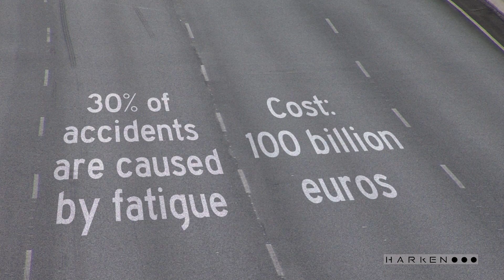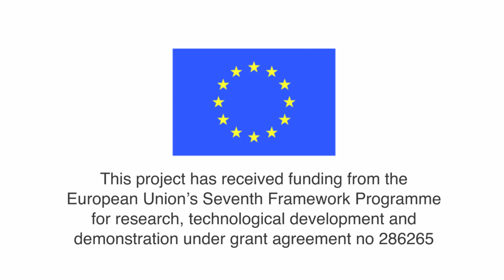HARKEN (Heart and respiration in-car embedded nonintrusive sensors)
Vídeo sobre el proyecto europeo HARKEN, cofinanciado por la Unión Europea a través del VII Programa Marco de I+D+i. (Audio y texto en inglés)
European project HARKEN video. Funded by the European Union 7FP.
Wouldn't you want an alarm to go off if you fall asleep driving?
This is possible by monitoring cardiac and respiratory rhythms. That is the objective of the HARKEN project: to measure both variables in a nonintrusive manner in a environment of vibrations and user movements, by means of smart materials embedded in the seat cover and the safety belt of the car.